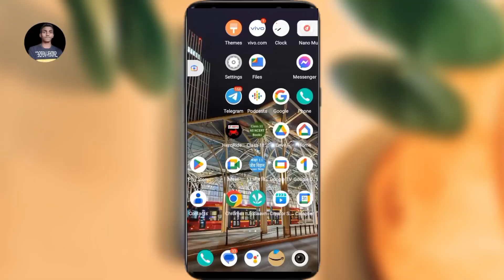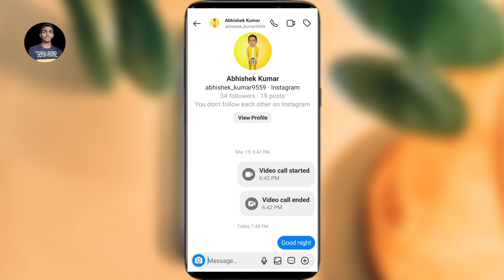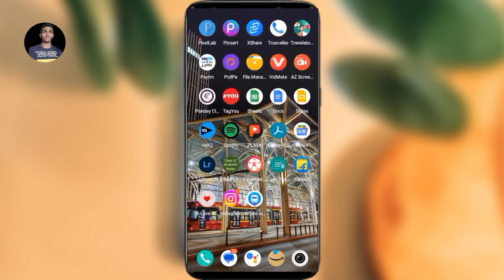instagram private account par message kaise karen |instagram private account par message kaise bheje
instagram private account par message kaise kiya jata hai
instagram private account par message kis tarah se kar sakte hain
instagram private account par message request kaise bhejen
instagram private account par message kaise bheje
instagram private account par message kaise kare bina follow kiye
bina follow kiye instagram private account par message kaise bheje
instagram private account par message kaise bhejen
instagram par private account ko message kaise karen
instagram me private account par message kaise kare
how to send message to instagram private account
private account message